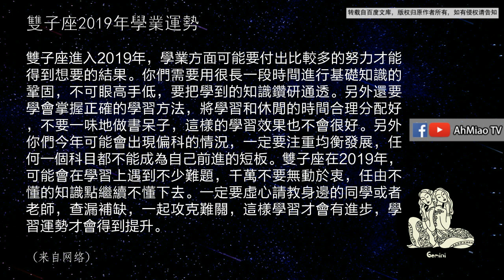雙子座2019年详细全年運勢 | 双子座运程 | Ahmiao Tv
双子座在2019年的運勢是如何了？讓我們看看！